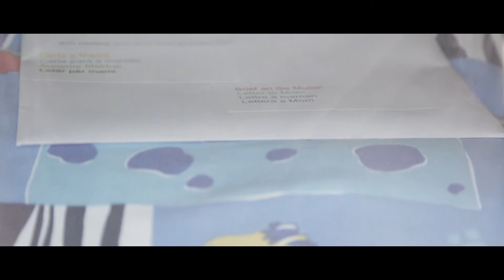WINDOWLESS - Kickstarter Teaser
Maria abandoned her daughter at a baby window when she was a young woman. 35 years later, she meets Caroline for the first time.

written by Joël Jent and Samuel Flueckiger, to be directed by Samuel Flueckiger, produced by Joël Jent